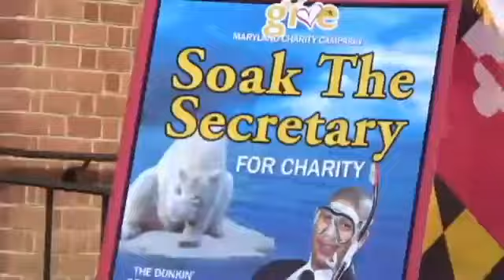Dunking Booth Event